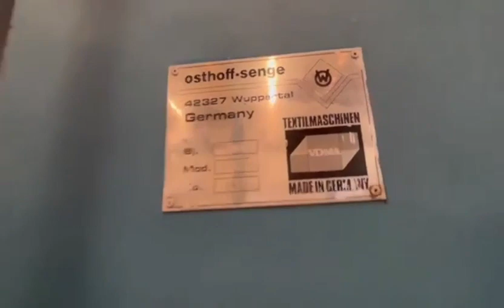Oshtoff Singing Part 2